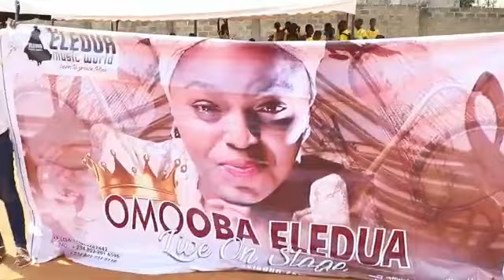OMOOBAELEDUA PASSION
OUR FUTURE